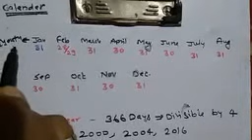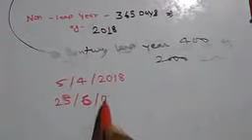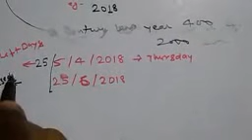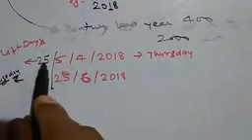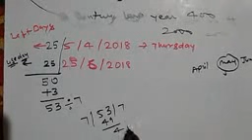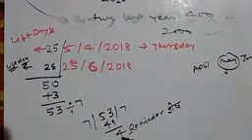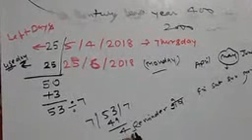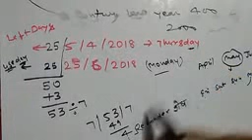REASONING ||2ND CHAPTER||CALENDER||FOR RAILWAY GROUD ALP TC RPF AND SSC